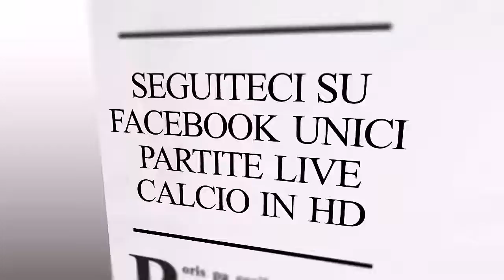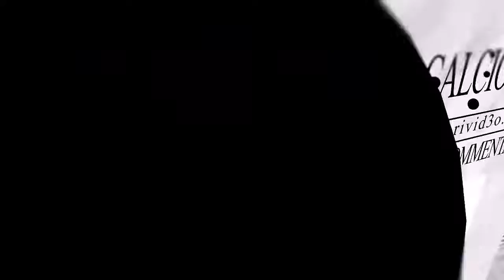Intervista Allegri [PREMIUMSKY] POST TORO JUVE 1 3 MAND. INFURIATO TACCHINARDI: I CAMBI TO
Read Me ♛ · · · · · · · PAGINA CALCIO SU FACEBOOK METTETE LIKE MI PIACE .

Tutti i video sul tuo smartphone? Scarica l' App gratuita VB CHANNEL. Secondo canale, VB .

Serie A.11/12/2016 Torino-Juventus 1-3 Interviste post gara:Allegri,Mihajlovic,Higuain,Pjanic.